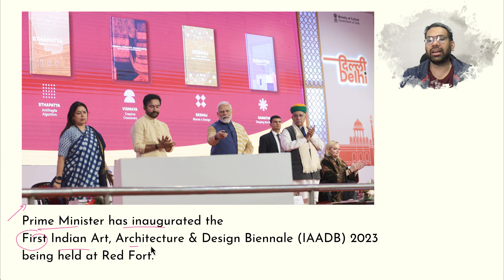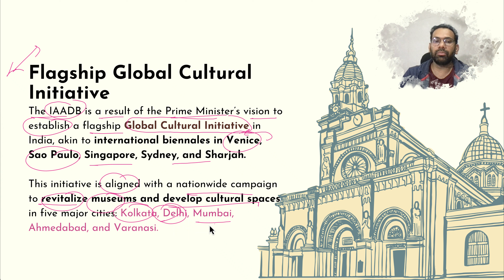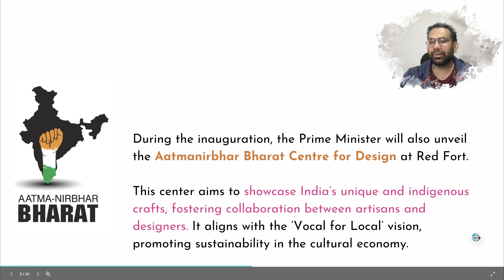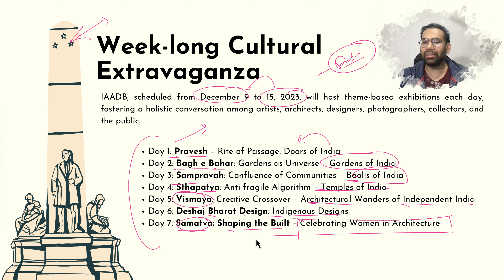First Indian Art, Architecture & Design Biennale (IAADB) 2023 @ Red Ford Delhi | Current Affairs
Welcome to ARCHGENESIS, your ultimate destination for mastering the NATA entrance exam and achieving the best marks! 🚀

Indian Art, Architecture & Design Biennale (IAADB) will serve as an introduction to the Cultural Space in Delhi. The IAADB is being organized from 9th to 15th December 2023 at Red Fort, New Delhi.